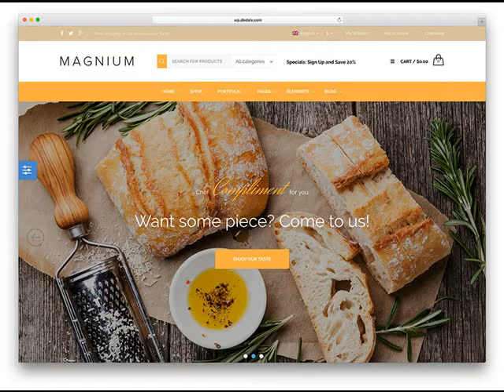Low Cost Website Design Company in Chandler AZ .mp4